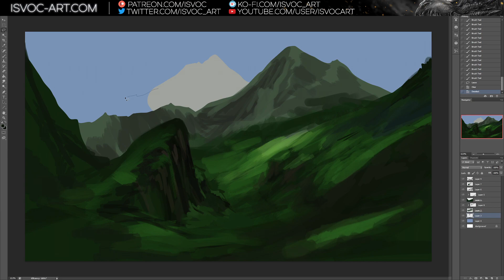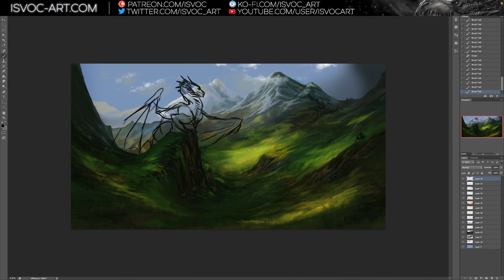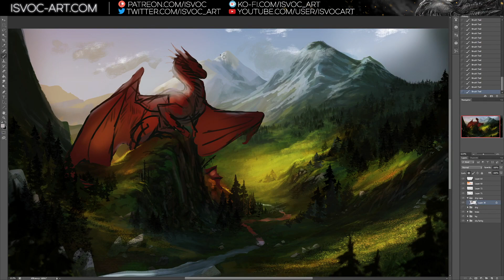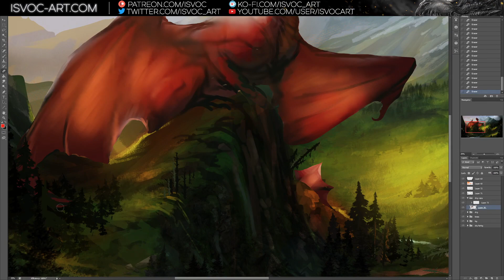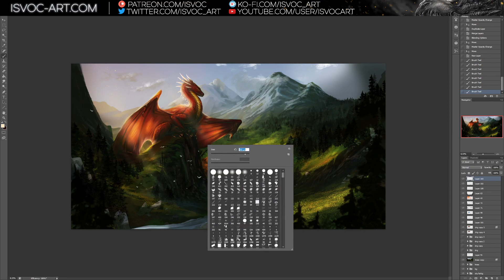Dragon in the valley // Digital painting no.45 // no audio // Isvoc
Timelapse of a speedpainting for E-Dragon! This time trying to jump straight into colors and completely skipping the greyscale stage. This was a lot of fun! Total time was around 4h.